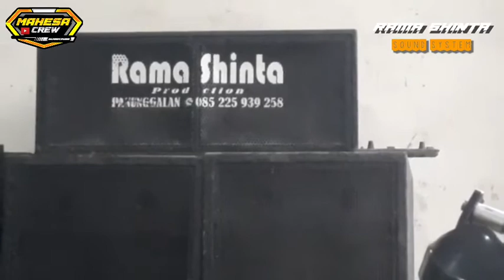black irama_pelaminan kelabu_new barsa_RAMA SHINTA AUDIO